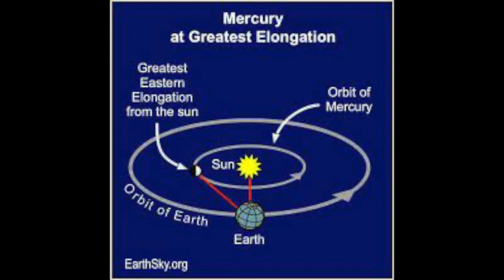April Sky Views 2023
In this month's Sky Views we spot Venus, The Pleiades, Mercury, the constellation of Virgo and relate the origin story of the seasons according to Greek mythology.